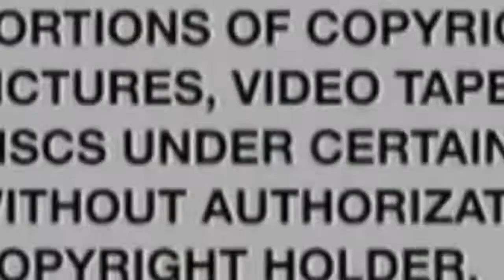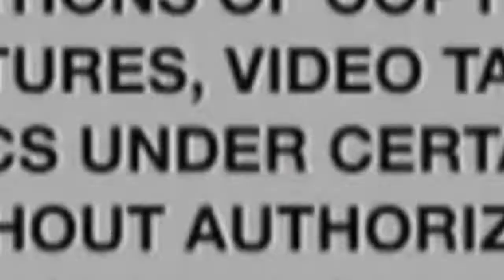1 Dead, 1 in Custody After Argument Leads to Shooting in Detroit, Police Say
Black Gen Z Mindset Speaks on 1 Dead, 1 in Custody After Argument Leads to Shooting in Detroit, Police Say...